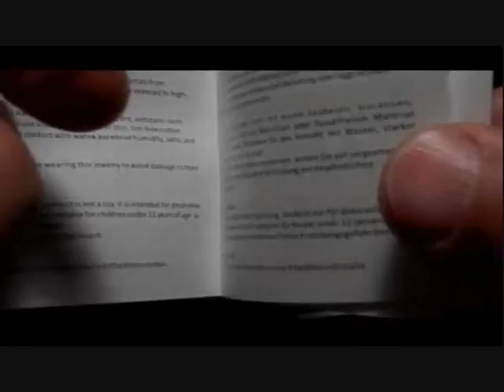Plato H - Swarovski crystal - The Heart of the Angel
To buy .